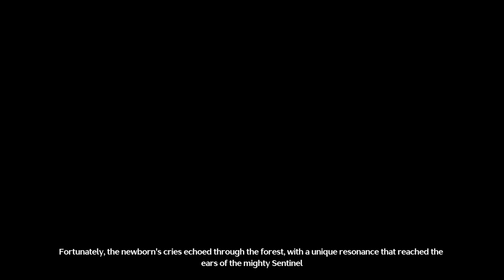Every Cutscene from 1.1 "Thaw of Eons" [JP VA] | Wuthering Waves 1.1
Every cutscene from the main story in WuWa 1.1, ft. Jinhshi, Changli, and Jue